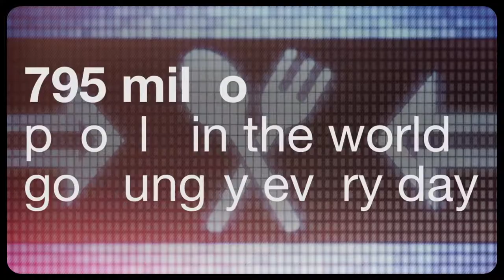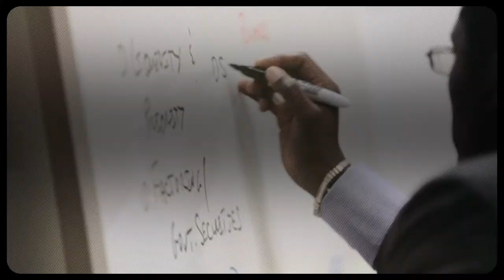Agriculture and Food Security with English voice over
This educational video is a short summary of Agriculture and Food Security with English voice over.